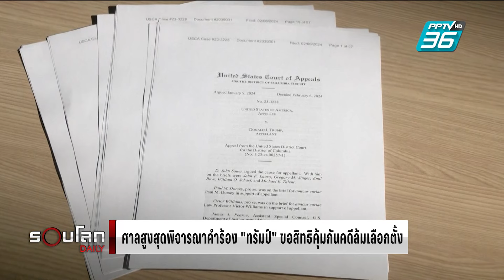ศาลสูงสุดพิจารณาคำร้อง ‘ทรัมป์’ ขอสิทธิคุ้มกันคดีล้มเลือกตั้ง | รอบโลก DAILY | 26 เม.ย. 67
ติดตามการเลือกตั้งประธานาธิบดีสหรัฐฯ ที่ขณะนี้ค่อนข้างเป็นที่แน่ชัดแล้วว่าจะเป็นการรีแมตช์ระหว่างโจ ไบเดน ประธานาธิบดีสหรัฐฯ คนปัจจุบันจากพรรคเดโมแครต และ โดนัลด์ ทรัมป์ อดีตประธานาธิบดีจากพรรครีพับลิกัน ประเด็นร้อนแรงที่หลายฝ่ายจับตาอย่างมากในการเลือกตั้งครั้งนี้คือ มรสุมคดีอาญาของทรัมป์ หนึ่งในนั้นคือคดีที่เกี่ยวพันกับข้อหาพยายามล้มผลการเลือกตั้งปี 2020 จากเหตุจลาจลที่อาคารรัฐสภา ก่อนหน้านี้ทรัมป์ได้ยื่นคำร้องต่อศาลว่า เขาไม่สามารถถูกดำเนินคดีจากการกระทำระหว่างที่ดำรงตำแหน่งประธานาธิบดีได้ เนื่องจากต้องได้รับสิทธิคุ้มกัน